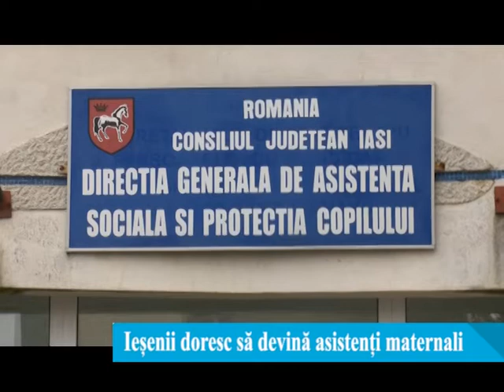Iesenii doresc sa devina asistenti maternali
Sute de ieseni doresc sa devina asistenti maternali.  La Directia Generala de Asistenta si Protectia Copilului sunt in prezent angajate pe aceste posturi peste 800 de persoane. Institutia are in desfaurare si un proiect ce are ca scop principal formare si angajarea a 225 de noi asistenti maternali.